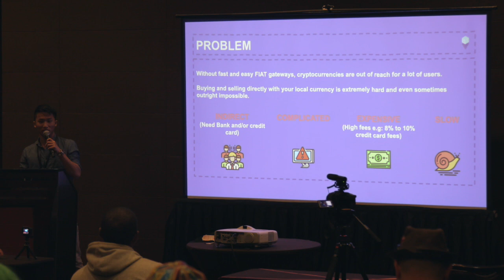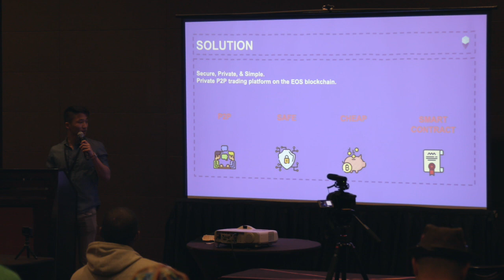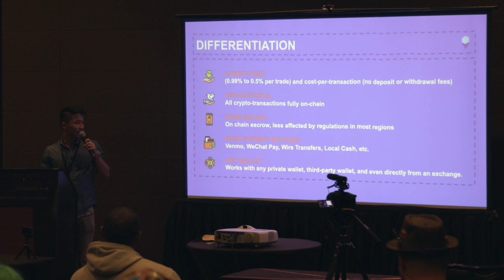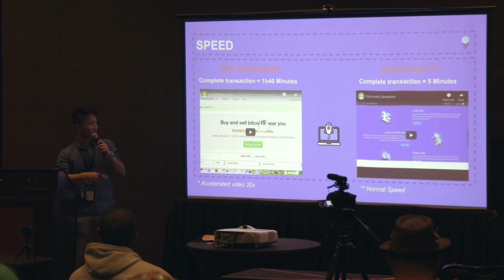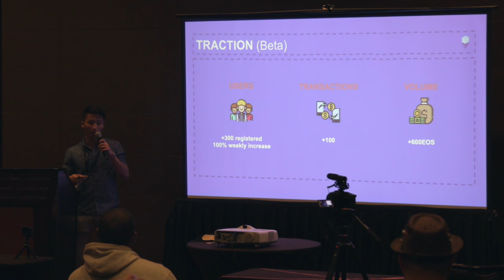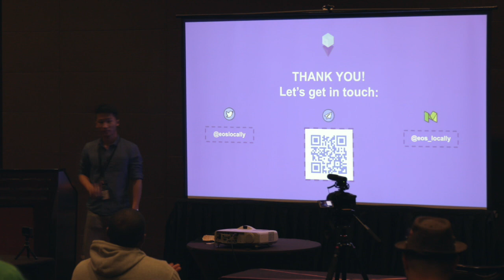WCC 2019 Jae Chung with EOSlocally